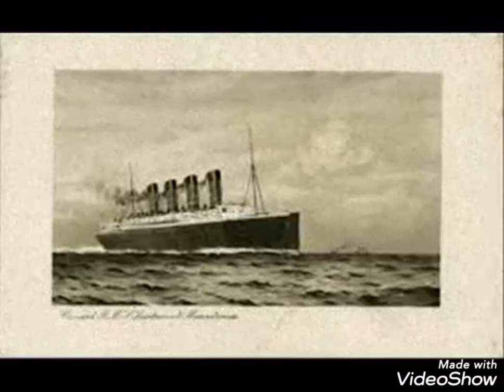Mauretania lusitania and Aquitania